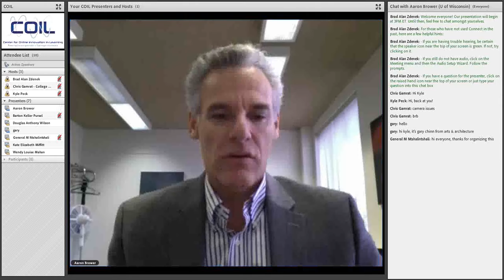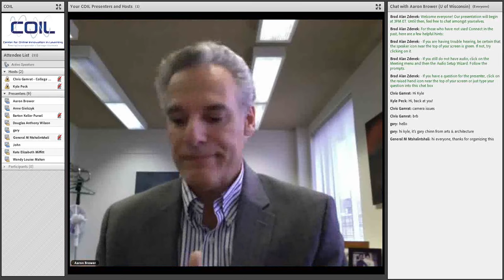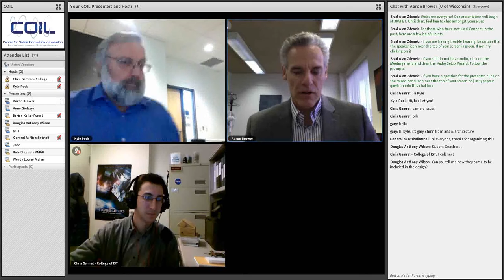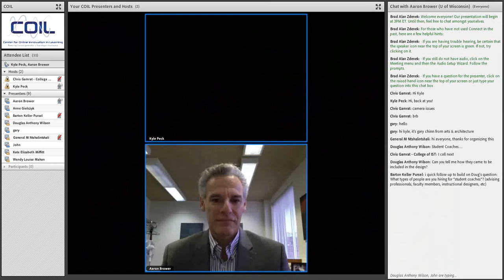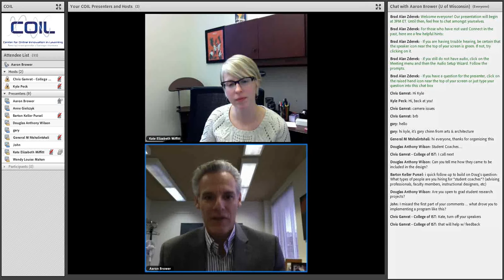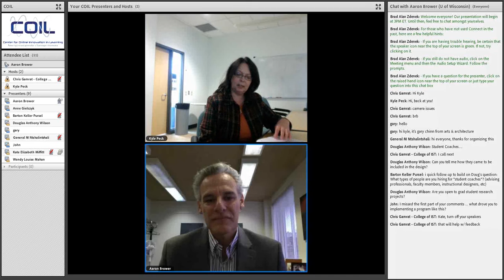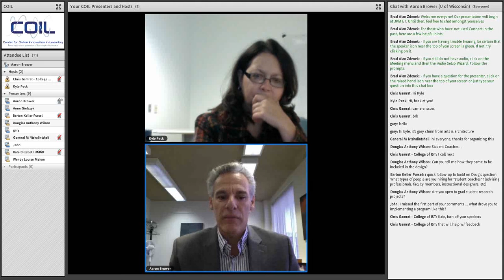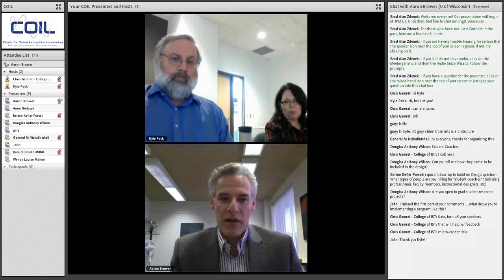The “Flex Degree” Program at University of Wisconsin – A conversation with Aaron Brower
The "Flex Degree" Program at University of Wisconsin.
Originally Held: November 21st, 2013

During this COIL Conversation, we focused on the innovative “Flex Option” offered by the University of Wisconsin which:

- Offers working adults a more affordable way to earn a UW degree or certificate. Instead of paying by course or by credit, the Flexible Option lets learners either pay a flat rate for a three-month “all you can learn” subscription period ($2,250) or work on a single competency set during the three-month subscription period for $900. Learners can start a subscription on the second day of any month.

- Gives learners access to an Academic Success Coach who will help develop a learning plan and timeline, recommend learning resources, and help learners prepare for assessments.

- Begins with a two-part “Flex-Fit Self Assessment” that allows learners to assess whether they are well-suited for this type of learning. It is designed to measure factors such as learning style, life circumstances (such as how much time the learner has to devote to learning, and access to resources), computer skill, typing speed, and more.

Our presenter, Aaron Brower is interim provost and vice-chancellor at the University of Wisconsin-Extension and special assistant to UW System President Kevin Reilly for new educational strategies. Aaron formerly served as vice-provost for teaching and learning at UW-Madison where he had also served as a professor in the School of Social Work, Integrated Liberal Studies, and Educational Leadership and Policy Analysis.